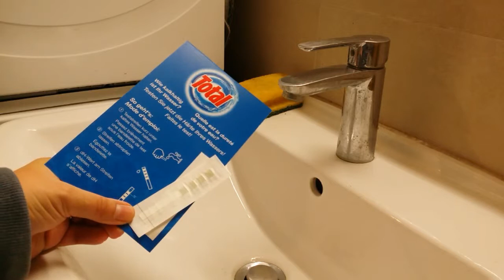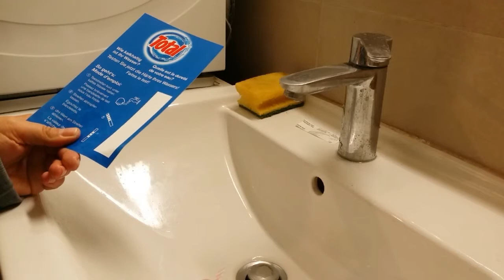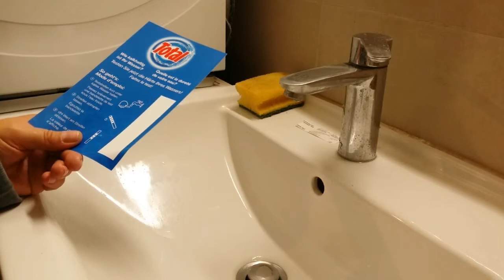Teste de la dureté de l'eau 2018